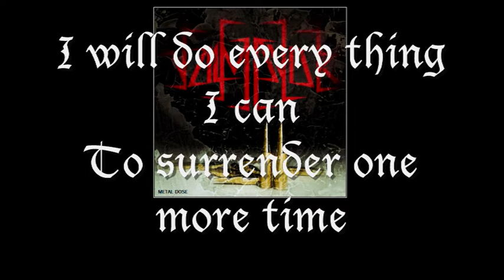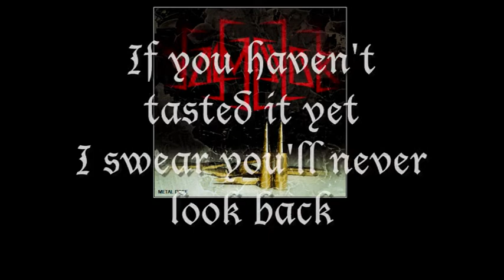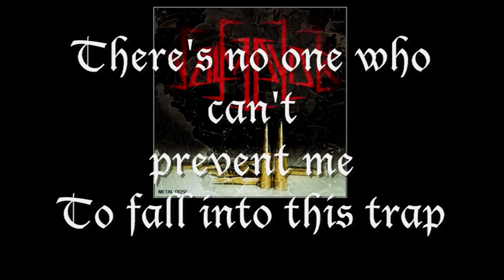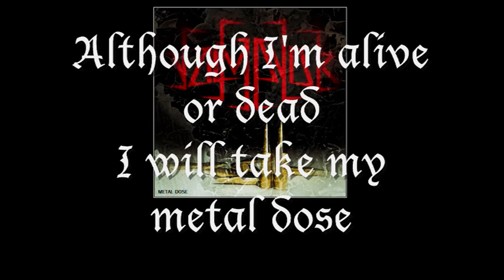Valmayor - 03 Metal Dose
Taken from the album "Metal Dose". 2014

Valmayor is a Melodic Death Metal One Man project influenced by finnish metal bands.